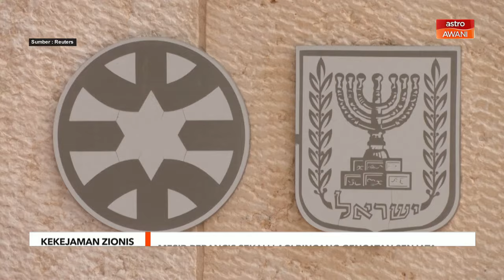Mesir-Perancis sekali lagi bincang gencatan senjata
Tumpuan dunia kita sekali lagi terarah kepada usaha gencatan senjata di palestin oleh Mesir dan Gaza.

Kali ini, Menteri Luar Mesir Sameh Shoukry dan rakan sejawatnya dari Perancis Stephane Segournet, sepakat untuk menangani perkara penting itu bagi meredakan konflik di Timur Tengah yang semakin memuncak.